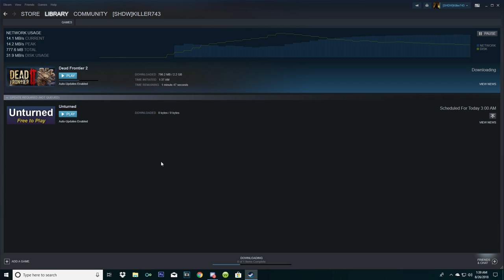Dead Frontier 2 | Loot Run #1 (This Is Dead Frontier!!!)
This is a really hard game now lmfaooo. Made looting all the more worth it, needless to say I need more time to learn the mechanics :D!

PSN ACCOUNT: Jose_a186
Steam: Killer743yt